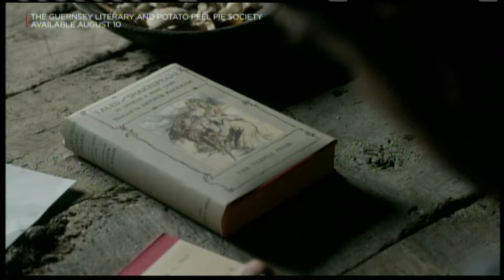Whats new on Netflix with Joan Lunden